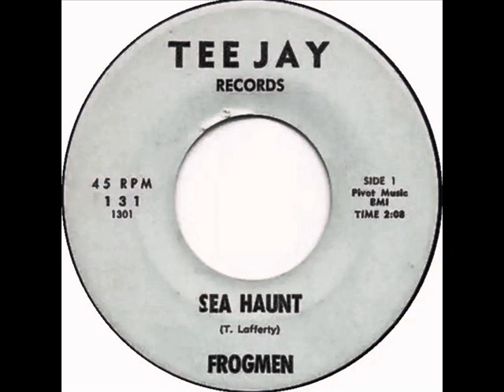Frogmen - Sea Haunt